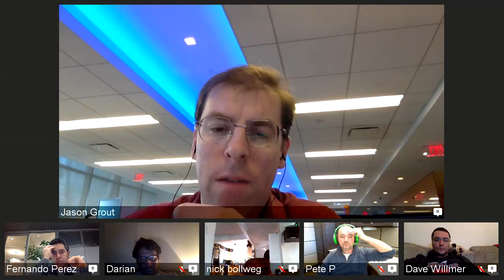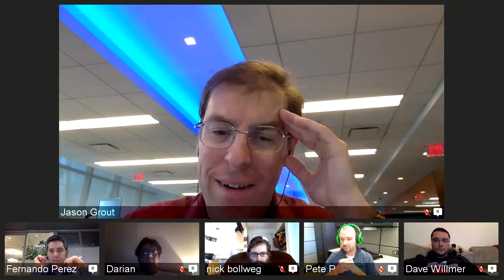IPython/Jupyter Dev Meeting for December 8, 2015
Meeting of the IPython/Jupyter development team.